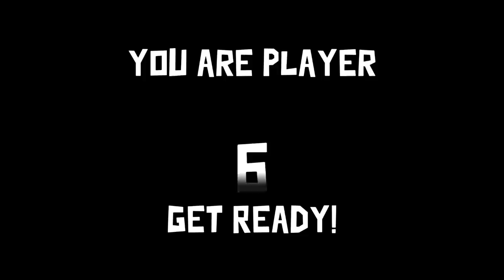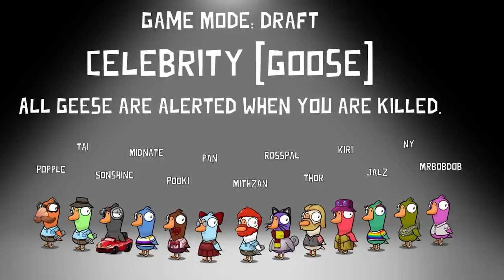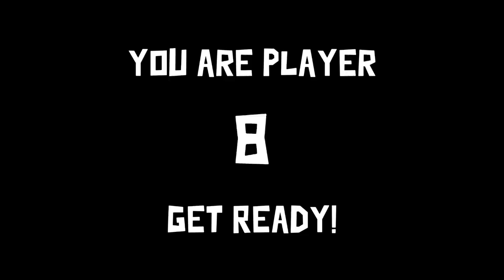Goose Goose Dad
🖼️ 𝗧𝗵𝘂𝗺𝗯𝗻𝗮𝗶𝗹 𝗕𝘆: 𝗙𝗶𝘇𝘇𝘆𝗦𝗼𝗱𝗮
🎞️ 𝗩𝗶𝗱𝗲𝗼 𝗘𝗱𝗶𝘁𝗲𝗱 𝗕𝘆: 𝗗𝗼𝘂𝗴
💛 𝗙𝗲𝗮𝘁𝘂𝗿𝗶𝗻𝗴:
💽 𝗚𝗮𝗺𝗲 𝗨𝘀𝗲𝗱:
𝗚𝗼𝗼𝘀𝗲 𝗚𝗼𝗼𝘀𝗲 𝗗𝘂𝗰𝗸